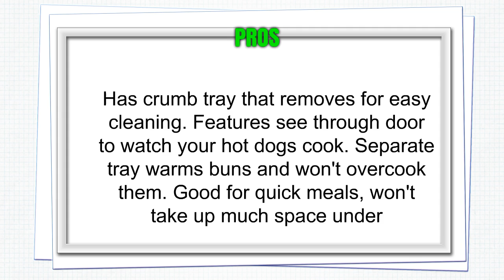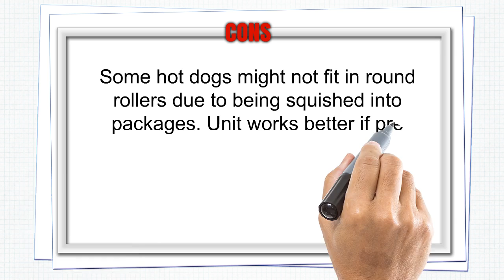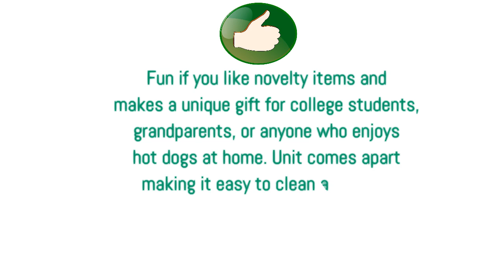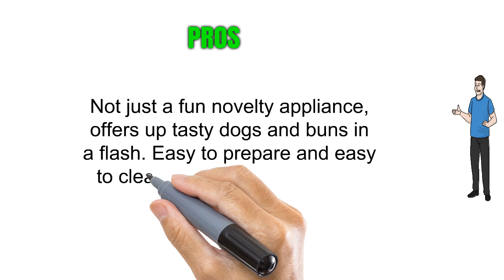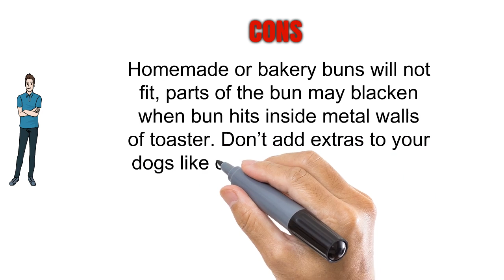Best Hot Dog Toasters Reviews - Hot Dog Toasters To Purchase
3. Elite Cuisine EHD-051R Maxi-Matic Hot Dog Toaster Oven Machine Cooker with grill rollers, Red
2. Smart Planet HDT‐1S Peanuts Snoopy Hot Dog Toaster, Red
1. Nostalgia RHDT800RETRORED Four Hot Dogs & Buns Pop-Up Toaster